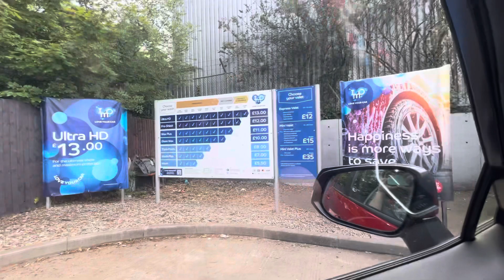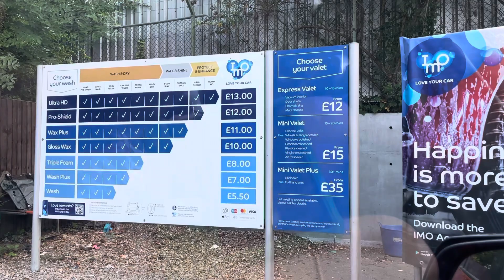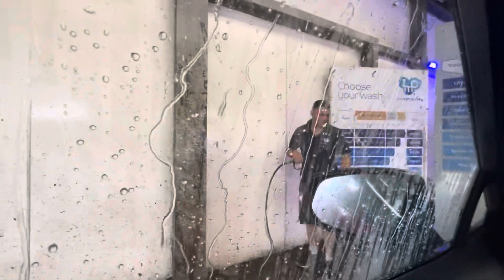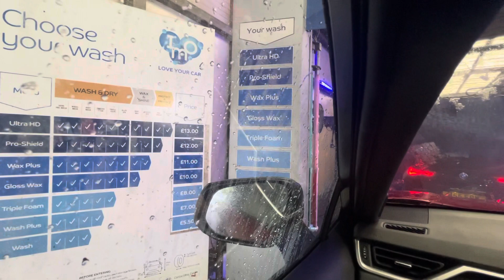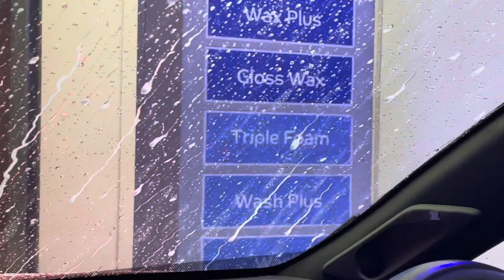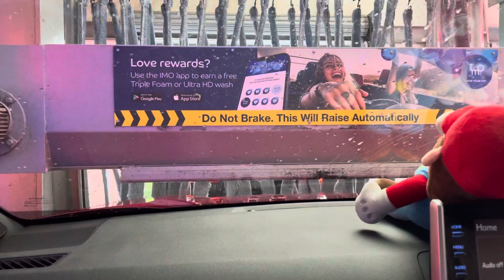Red Car’s Eighteenth Day At The New Car 🚗 Wash 🧽 In Summer 2023